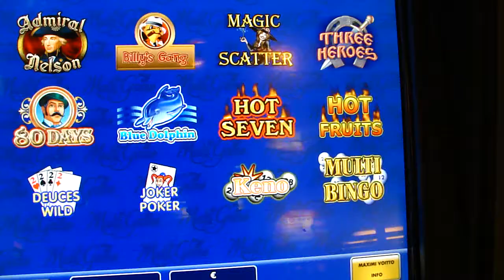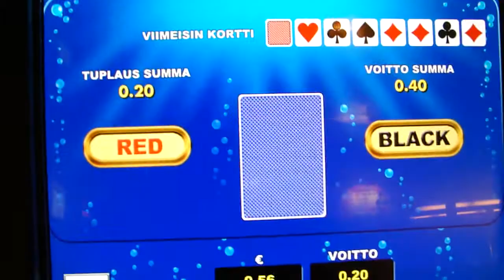Silja Galaxy - Amatic Multi Game - Blue Dolphin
Hedelmäpelin pelausta ruotsinlaivalla.

Playing some video slots on a cruise ferry.